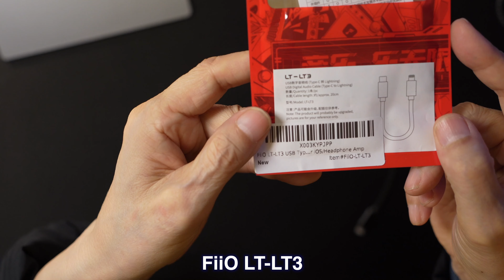260:FiiO LT3でGO bluの音が、、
爆進するデジタル社会、日々の中でキャッチしたことを、デジタルアシストのJ Suzukiが気になった情報を中心にお伝えする4KVLOGです。特にアップルの情報や最新技術トレンドに対して、いい音でしかもシネマティックに動画を撮る方法を模索してます。

今回の機材
FiiO LT-LT3　OTGケーブル
iFi audio GO blu
kiwi Quintet
NICEHCK 24-2 リケーブル
iPhone14Pro Max

試聴曲
プレイリストURL
TEST Apple Music 6

iPhoneでDefault browser appで開いてみてください。
Apple Musicサブスクが必要です。

BabyFace  / How Long, How Come / 16bit 44.1kHz
Summer Walker / Unloyal  / 16bit 44.1kHz
Preston Pablo / Flowers Need Rain / 24bit 96kHz
King Sis / For the Ride / 24bit 48kHz
FourPlay / Sterling  /  16bit 44.1kHz LossLess
J.S.バッハ / 鍵盤協奏曲第２番ホ長調BWV1053 / 24bit 96kHz
Ariana Grande / ghostin / 24bit 44.1kHz
Tone Stith / I Need You / 24bit 44.1kHz
JayO / 22 /  24bit 44.1kHz
Snow Alegra / I Want You Around /  24bit 44.1kHz
Toni Braxton / Breathe Again /16bit 44.1kHz LossLess

0:00 スタート
0:17 GO bluについて
1:09 開封
3:06 サウンドチェック
4:11 ベイビーフェイス
5:10 Summer Walker
6:07 プレストンパブロ
6:33 キングシス
7:12 フォープレイ
7:36 バッハ
8:01 アリアナグランデ
8:33 Tone Stith
9:04 JayO
9:36 スノーアレグラ
10:01 トニーブラクストン
10:32 サウンドチェックまとめ
11:54 全体まとめ
13:56 アップルイベント
14:10 終わりに

関連動画

ZEN-DACにOyaideの USBケーブルを接続してみた。音はどうなるのか、、[第142回/4K]
ZEN-DACが新電源iPowerで大変化！Appleロスレスもバージョンアップ。[第138回/4K]
USBオーディオグレードでZEN-DACが生々しく、iPhoneも使えそう！[4K第136回]
アップルロスレス本日から！JBLもポチった、WWDCトピックもシェア[4K122回]
124アップルロスレスはじまった！DACポタアンの設定はどうする？空間オーディオは？
119アップル20年ぶりの改革、ロスレス配信でDACポタアンが大活躍の予感使い方
Apple Silicon Mac(M1 Mac)が届いた！早速旧 同系列MacBook Pro 13インチ2018としっかり比較し、テストレポートを4K画質で届けます！

【主な機材】
カメラ１ Sony α7C○4K30P100Mbps
カメラ２ Sony α7C○4K30P100Mbps
カメラ３ LUMIX G8
カメラ４ iPhone14Pro Max○
レンズ Sony 20mm F1.8 G○
レンズ Tamron 28-200mm F2.8-5.6○
レンズ Sony 28-60mm F4-5.6
マイク ASTON Black Origin ◯
マイク AKG P220 ◯
マイク RODE LAVALIER GO
オーディオインターフェイスTASCAM  US-2x2HR◯
デスクトップDAC iFi ZEN DAC Signature V2 ◯
モニタースピーカーADAM T5V ◯
モニタースピーカーJBL 104BT Y3
ワイヤレス RODE WIELESS GO
レコーダー Adobe Audition for Mac 192kHz 32bit ○
UTEAIT PT-24B Video Light○
VILTROX L116T Video Light○
2023 M2Max Mac BookPro 14 / 12コアCPU 30コアGPU 32GBメモリー○
編集 Final Cut Pro 10.7○